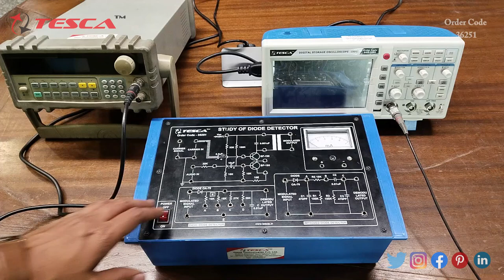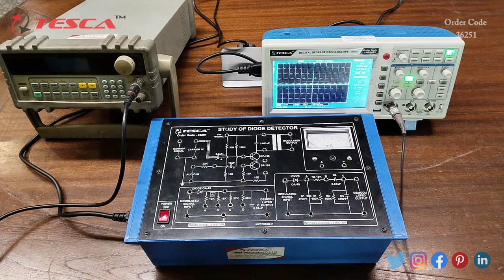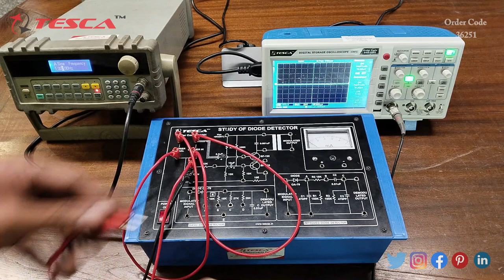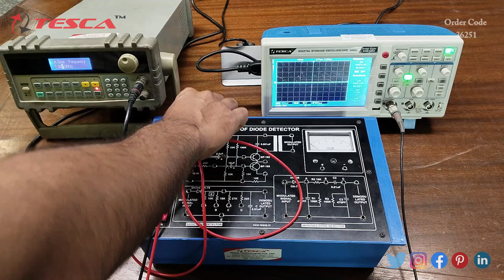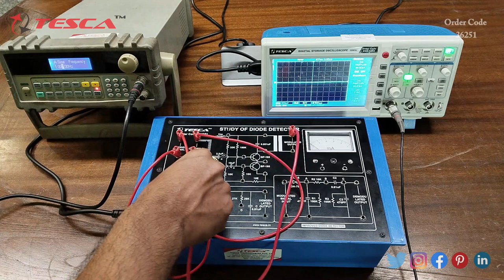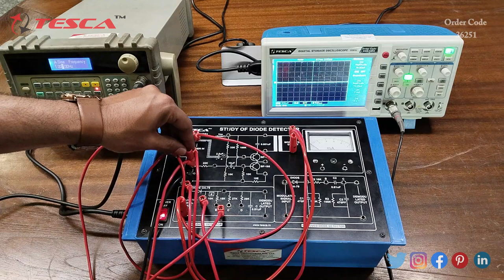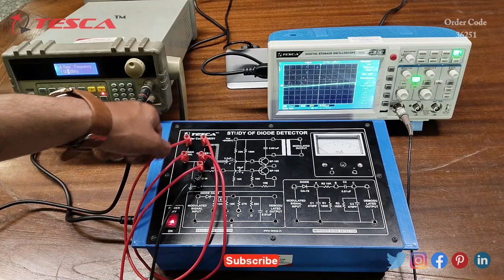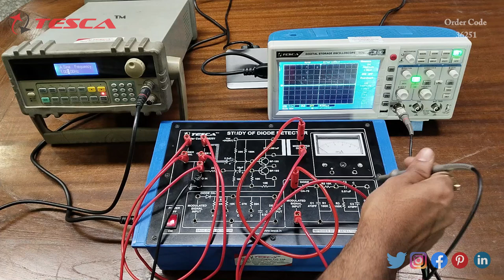Study of Diode Detector | Analog Electronics Trainers || Tesca 36251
Study of Diode Detector is useful training/didactic equipment for learning concepts of Study of Diode Detector.

In this video, we described Study of Diode Detector.